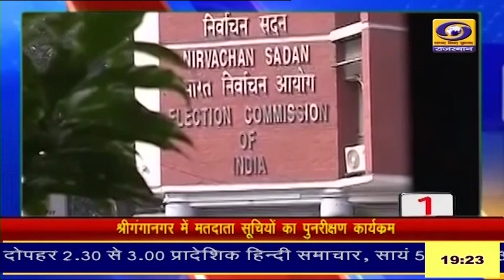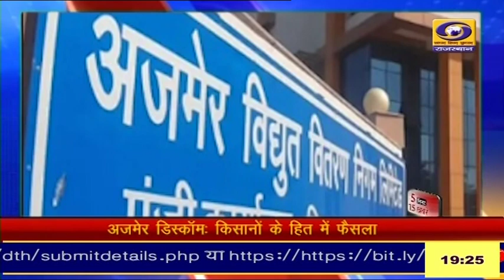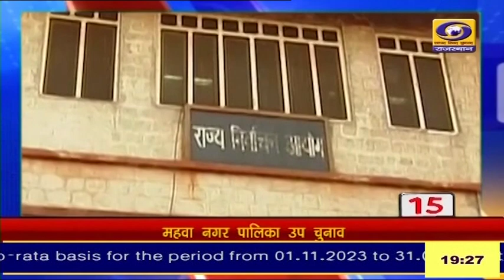DD News Rajasthan पर देखिए 5 मिनट में 15 खबरें